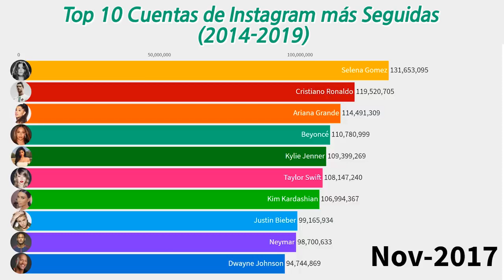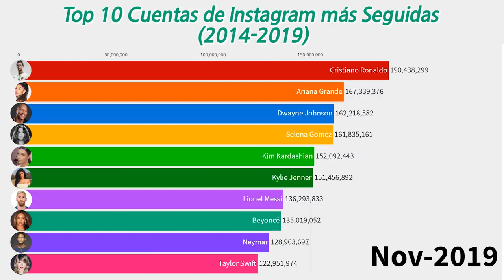Top 10 Cuentas de Instagram más Seguidas 2014 2019